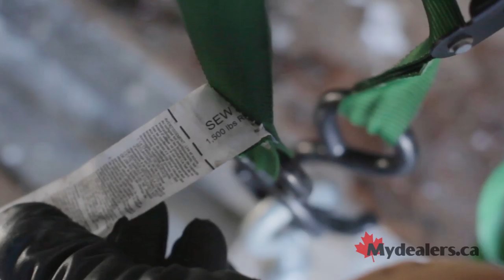How to Tow a Trailer Safely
Learn the best practices for towing a trailer for powersports vehicles including motorcycles, snowmobiles, ATV, side by sides, and PWCs.